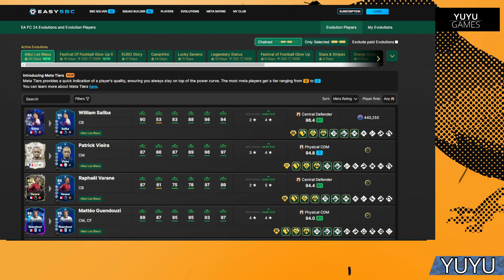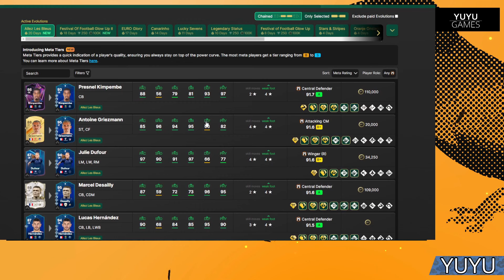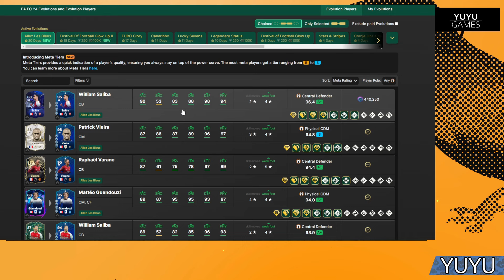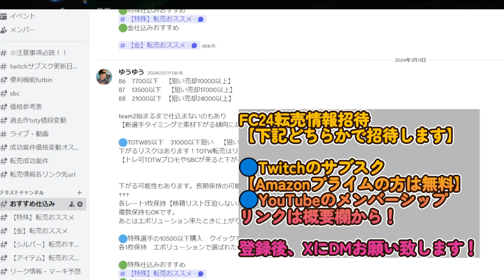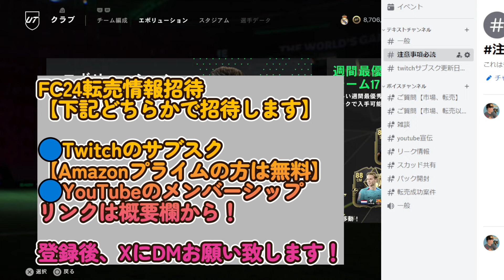フランス選手が最強選手に！おススメ選手はコイツだ！エボリューション【FC24】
FC24: CFランク1【20連勝】レート1190 世界トップ100【3回】
FC24：PRO OPEN北アジア予選68位
FC24：PRO OPEN北アジア予選 11月　day2敗退
FC24：PRO OPEN北アジア予選 12月　18位

2011はレート1位

2011　日本代表予選出場権獲得